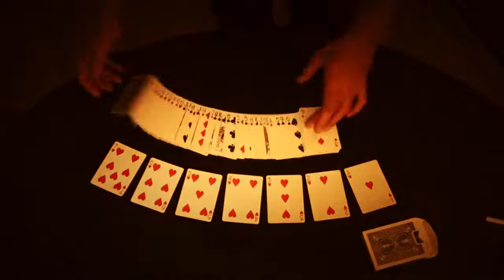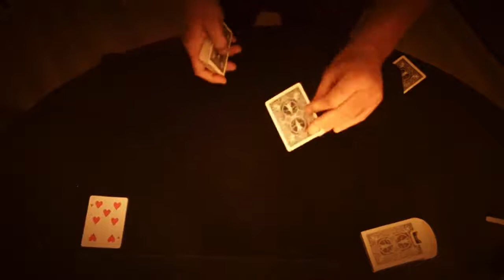Magie des cartes. Stéphane le magicien.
Premier essai de vidéo magique !